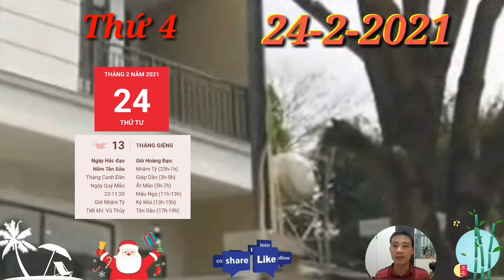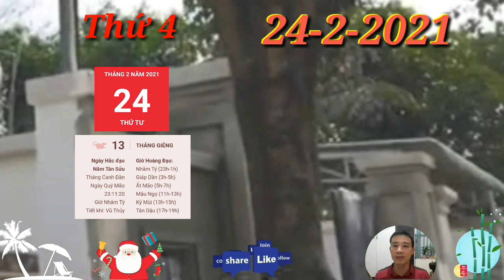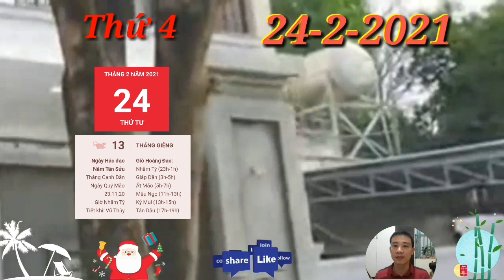Tử Vi Ngày 24/2 Con Giáp CÓ LỘC TRỜI, QUÁ MAY MẮN, MỞ TIỆC KHAO LÀNG, TIỀN ĐẦY KÉT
1. Tử vi tuổi Tý, THỨ 4 ngày 24/2/2021 cực chuẩn
Thiên Tài độ mệnh cho thấy bản mệnh là người thông minh, nhanh nhạy nên khả năng kiếm tiền từ nghề tay trái của bạn cũng rất khả quan. Thậm chí nếu biết nắm bắt cơ hội, nghề tay trái còn mang lại nhiều tài lộc hơn hẳn nghề chính của bạn.
Con Giáp CÓ LỘC TRỜI, QUÁ MAY MẮN, MỞ TIỆC KHAO LÀNG, TIỀN ĐẦY KÉT,
2. Tử vi tuổi Sửu, THỨ 4 ngày 24/2/2021 cực chuẩn
Khi sự nhiệt tình của những chú Trâu đổi lại là những lần mặc sức nhờ vả, lợi dụng, thậm chí đùn đẩy hết công việc sang bạn của những kẻ lười biếng trong nhóm, mâu thuẫn cũng sẽ nảy sinh từ đó.
3. Tử vi tuổi Dần, THỨ 4 ngày 24/2/2021 cực chuẩn
4. Tử vi tuổi Mão, THỨ 4 ngày 24/2/2021 mới nhất
Thiên Quan xuất hiện trong tử vi thứ 5 này của người tuổi Mão nhắc nhở bản mệnh nên đề phòng trước những lời đường mật, nịnh bợ bên tai. Hãy cố gắng giữ đầu óc tỉnh táo trong mọi tình huống để có thể nhìn ra ai đang thật lòng với bạn, ai chỉ đang cố lợi dụng hào quang của bạn.
5. Tử vi tuổi Thìn, THỨ 4 ngày 24/2/2021 cực chuẩn
6. Tử vi tuổi Tị, THỨ 4 ngày 24/2/2021 cực chuẩn
7. Tử vi tuổi Ngọ, THỨ 4 ngày 24/2/2021 cực chuẩn
Thiên Ấn trợ mệnh, bạn chỉ cần chú ý hơn đến các mối quan hệ xung quanh mình là có thể thăng tiến một cách rất nhanh chóng. Đừng tự tách mình ra khỏi tập thể bởi chẳng ai có thể làm tất cả mọi việc một mình.
8. Tử vi tuổi Mùi, THỨ 4 ngày 24/2/2021 mới nhất
9. Tử vi tuổi Thân, THỨ 4 ngày 24/2/2021 cực chuẩn
10. Tử vi tuổi Dậu, THỨ 4 ngày 24/2/2021 cực chuẩn
11. Tử vi tuổi Tuất, THỨ 4 ngày 24/2/2021 cực chuẩn
Nhị Hợp nâng đỡ, người tuổi Tuất có vận trình tài lộc khá lạc quan trong hôm nay. Vốn là con giáp thông minh, bạn sẽ nhanh chóng tìm được những mối làm ăn, đầu tư hứa hẹn và có giá trị lâu dài
12. Tử vi tuổi Hợi, THỨ 4 ngày 24/2/2021 cực chuẩn
Mão Hợi Bán Hợp giúp hàn gắn những rạn nứt trong mối quan hệ tình cảm của người tuổi Hợi. Sự chân thành của bạn cuối cùng đã được đền đáp xứng đáng và kéo gần khoảng cách giữa cả hai.